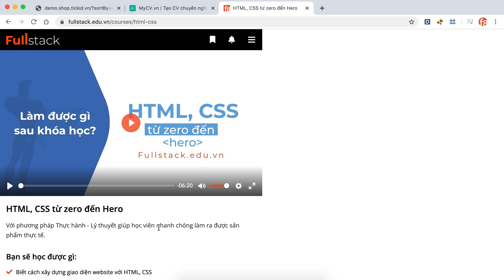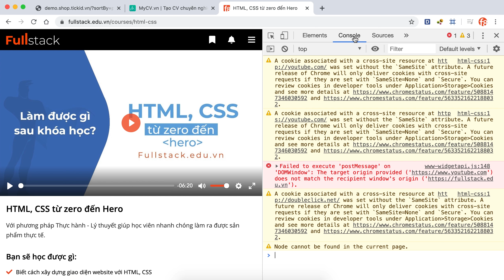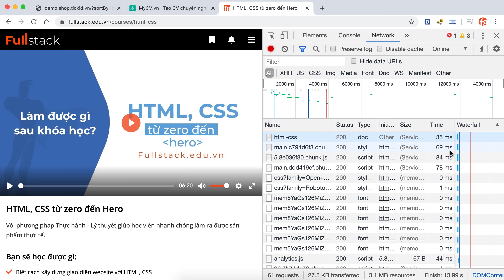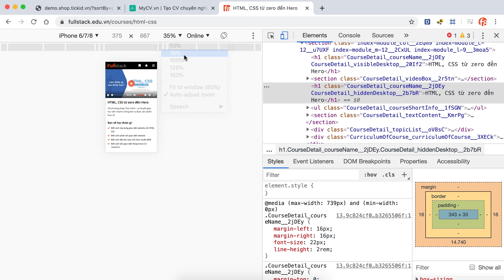Làm quen với Dev tools | Giới thiệu bộ công cụ Dev tools trên trình duyệt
Trong video này chúng ta cùng nhau làm quen và tìm hiểu về Dev tools. Dev tools được hiểu đơn giản là một bộ các công cụ dành cho các lập trình viên website, nó được tích hợp sẵn ngay bên trong các trình duyệt hiện nay. Đây là một công cụ hỗ trợ cơ bản, đắc lực và bắt buộc phải nắm vững đối với một nhà phát triển website.

Phân đoạn trong video:
00:00 - Giới thiệu dev tools
01:01 - Tab elements & styles
01:45 - Tab console & sources
02:24 - Tab network
03:07 - Toggle device toolbar